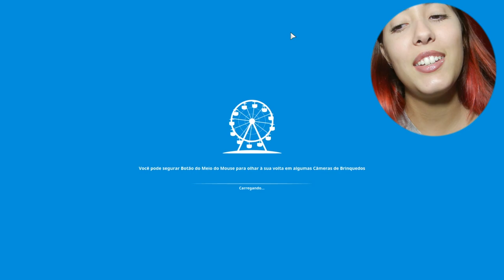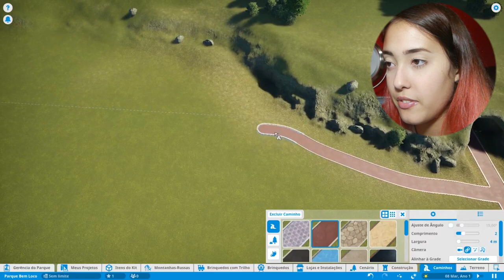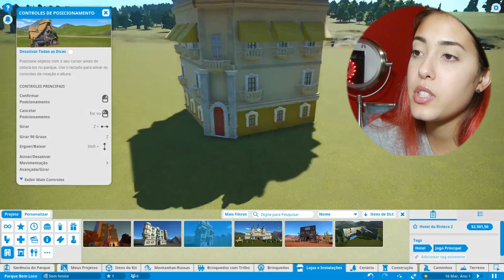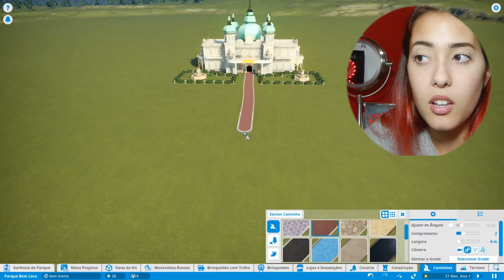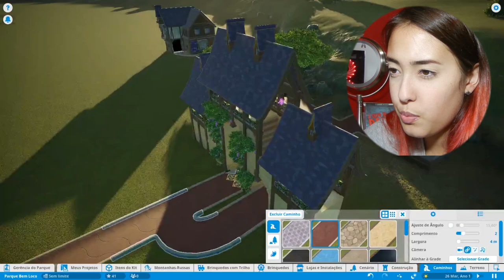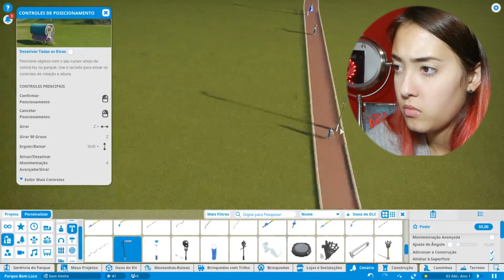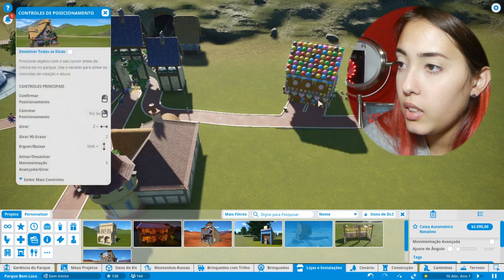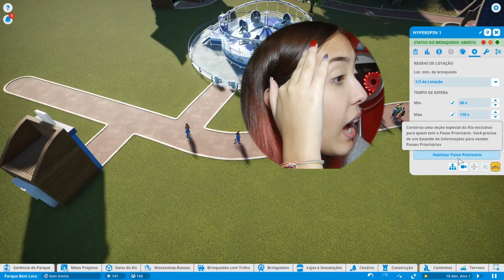JOGANDO PLANET COASTER PELA PRIMEIRA VEZ!